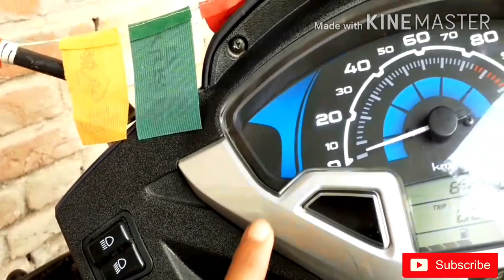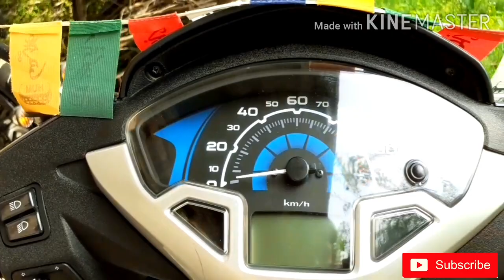COLDSTART OF MY ACTIVA125 DURING LOCKDOWN ।। THE BACKBENCHER TRIBUTES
.ॐ.

ᴅᴏɴ'ᴛ ꜰᴏʀɢᴇᴛ ᴛᴏ ʟɪᴋᴇ, ᴄᴏᴍᴍᴇɴᴛ, & ꜱᴜʙꜱᴄʀɪʙᴇ.

ꜰᴏʟʟᴏᴡ ᴍᴇ ᴏɴ.

ᴛʜᴀɴᴋꜱ ꜰᴏʀ ᴡᴀᴛᴄʜɪɴɢ 🖤
ᴘʟᴇᴀꜱᴇ ꜱᴜʙꜱᴄʀɪʙᴇ ᴍʏ ᴄʜᴀɴɴᴇʟ 🙏